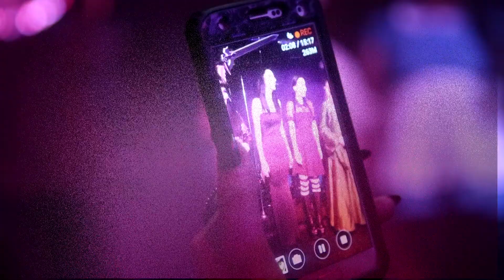Halloween Massacre 10.28.16 (feat. Aesthetic Perfection, Xentrifuge)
VampireFreaks presents Halloween Massacre 10.28.16
☠ LIVE PERFORMANCE BY ☠
Aesthetic Perfection, Xentrifuge

At Blackthorn 51, Elmhurst, Queens